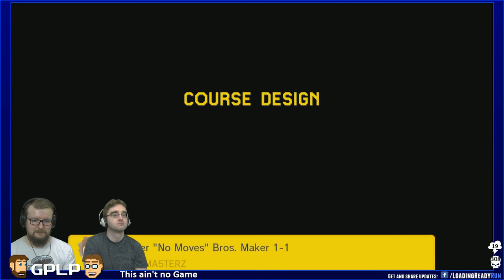GPLP Shovel Knight — Plague of Shadows / Super Mario Maker Ep4